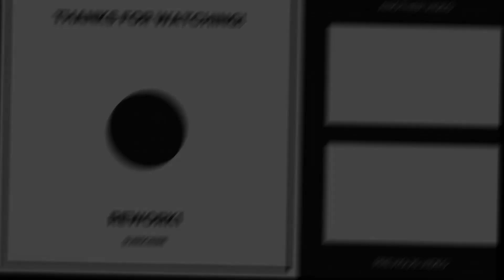Handcam + Keyboard and Mouse sounds | ASMR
Hi, this is a video where i play Minecraft bedwars and skywars with my model o and corsair k70 keyboard and create click sounds, please consider subbing and have a great day!

Ip: mc.hypixel.net

❌ Tags ❌ (disregard these) lol
hypxiel, asmr, bedwars, skywars, model o, davinci resolve,
lotc lord of the craft rp mcrp roleplay role play texture pack resource pack 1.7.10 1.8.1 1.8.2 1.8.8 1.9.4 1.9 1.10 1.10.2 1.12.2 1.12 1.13 release how to pvp sumo spanish english usa mexico canada canadian UK United Kingdom British Australian ranked skywars bedwars UHC hypixel UHC mineplex mine plex stream lets play, US, EST, North America, Staff Series,